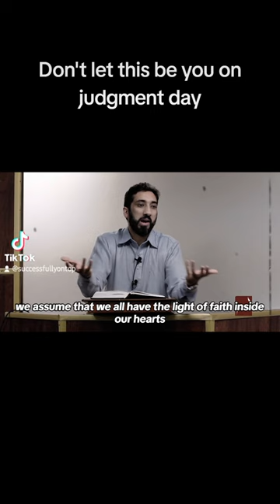Don't let this be you on judgment day! | Nouman Ali Khan